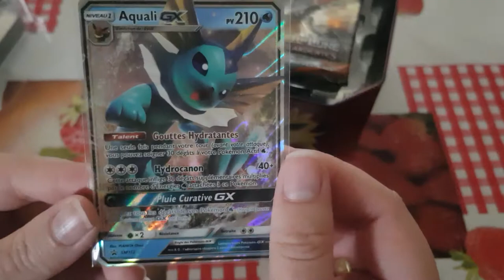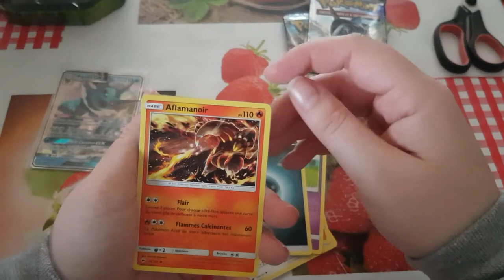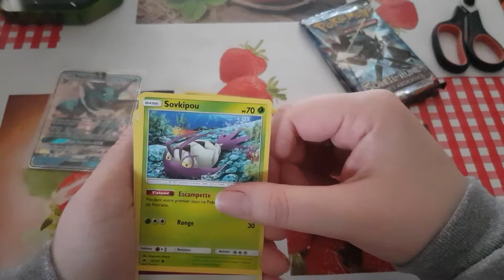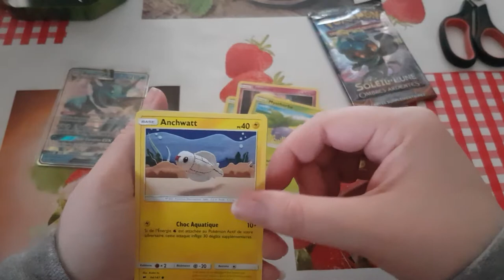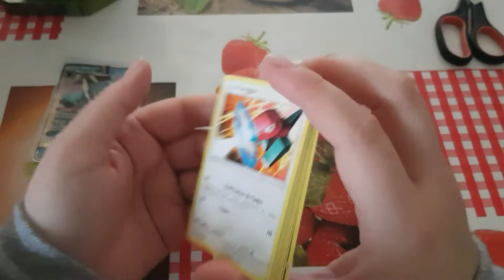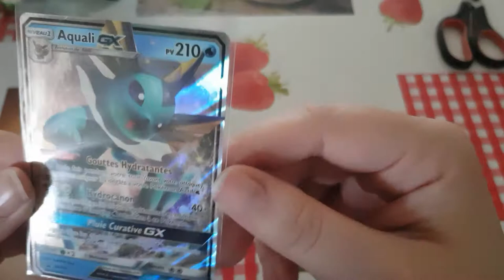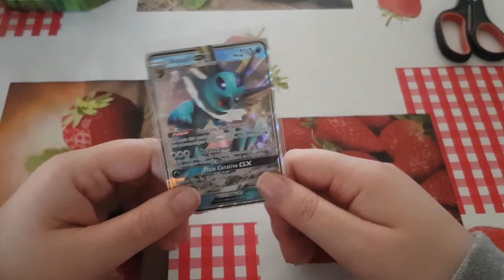la box aquali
ouverture de la box aquaoi  dit moi ce que vous en pense ?